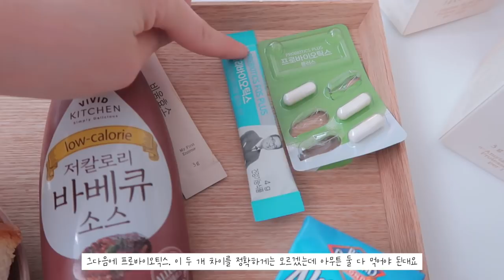cc) 청순한듯 자연스럽게 준비하기 GRWM📷요즘 잘쓰는 뷰티템ㅣ아랑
가히ㅣ수분 가득 퍼펙팅 마스크
KahiㅣWrinkle Bounce Water Full Perfecting Mask
(56.000)

비움효소
Bium enzyme
(42.000)

파티온ㅣ액티브 핏 모이스처 립밤
FationㅣActive Fit Moisture Lip Balm
(12.000)

니들리ㅣ데일리 토너 패드
NeedlyㅣDaily Toner Pad
(26.900)

헤이네이처ㅣ어성초 스킨
HeynatureㅣErseongcho skin
(25.000)

컴포트존ㅣ하이드라메모리 세럼
Comfort ZoneㅣHydramemory Serum
(99.000)

헤이네이처ㅣ어성초 워터 크림
HeynatureㅣErseongcho Water Cream
(35.000)

꾸셀ㅣ베이스 오리지널
CourcellesㅣOriginal Base
(35.000)

더샘ㅣ스튜디오 파운데이션 / 쿨 19
The SaemㅣStudio Foundation / Cool 19
(20.000)

슈에무라ㅣ하드 포뮬라 / 씰브라운
Shu UemuraㅣHard Formula / Seal Brown
(36.000)

릴리바이레드ㅣ무드잇 아이섀도우 팔레트 /쉐이드잇
LilybyredㅣMood It Palette /Shadeit
(17.000)

이니스프리ㅣ빈티지필터 아이섀도우 팔레트
InnisfreeㅣVintage Filter Eye Shadow Palette
(27.000)

롬앤ㅣ한올 픽스 마스카라 / 볼륨블랙
Rom&ndㅣHan All Fix Mascara / Volume Black
(11.000)

치카이치코ㅣ원픽 마스카라 / 픽싱볼륨
Chica Y ChicoㅣOne Pick Skinny Cara / Fixing Volume
(15.000)

에스쁘아ㅣ리얼치크업 / 케어링코랄
EspoirㅣReal Cheek Up / Caring Coral
(18.000)

이글립스ㅣ헬로 원더 라이너 / 블랙
EglipsㅣHello Wonder Liner / Black
(17.000)

머스테브ㅣ스팟레이저 컨실러 펜슬 / 라이트베이지
MustaevㅣSpot Eraser concealer pencil / light Beige
(13.000)

맥ㅣ아이섀도우 / 올댓글리터스
MACㅣEyeshadow / All That Glitters
(27.000)

투쿨포스쿨ㅣ아트클래스 바이로댕 쉐이딩
Too cool for schoolㅣby Rodin shading
(16.000)

롬앤ㅣ제로 매트 립스틱 / 쉘누드
Rom&ndㅣZero Matte Lipstick / Shell Nude(12.000)

헤라ㅣ센슈얼 파우더 매트 / 서울데이즈
HeraㅣSensual Powder Matte / Seoul Daze
(35.000)